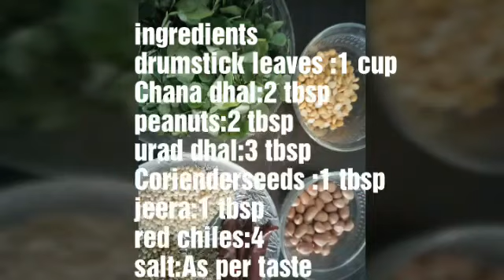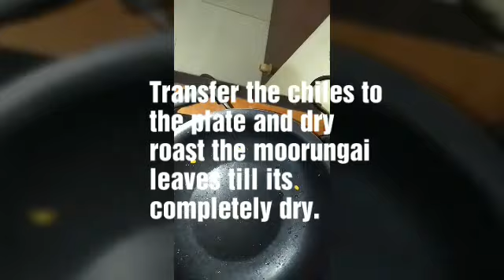Moorungai Podi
Spicy podi made using Mooringa(drumstick leaves) to be accompanied with piping hot rice and a spoonful of ghee. Also can be eaten with idli, dosa's and uttapams.

Ingredients

Moorungai leaves:1 cup
Peanuts :2 tbsp
Channa dhal :2 tbsp
Urad dhal :3 tbsp
Red chiles:4
Salt:As per taste
Corienderseeds :1 tbsp
Jeera:1 tbsp
Garlic:1 clove(optional)